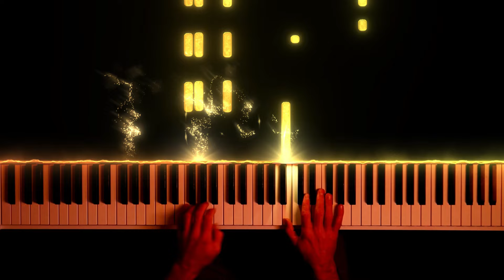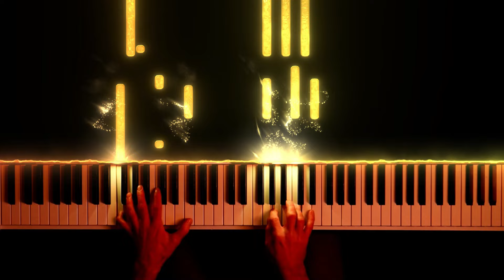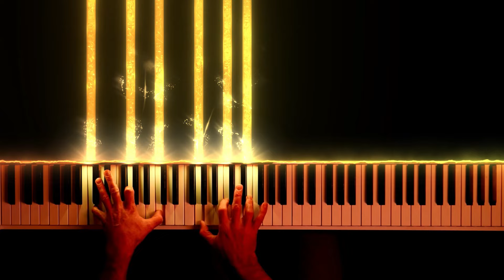HILLSONG - From The Inside Out | Worship Piano Cover 🎹 Piano Paladin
👉 This is a classic worship song and one of my favorites. It was written in 2006 by Joel Houston and performed by Hillsong. This is a powerful song and I think the solo piano rendition sounds pretty good!

✔️ Let the worshipful melodies take you on a journey of reflection and praise. Feel the spirit move as the music flows through this heartfelt rendition. Immerse yourself in the uplifting atmosphere of this worship piano cover.

[Verse 1]
Should I stumble again
Still I'm caught in Your Grace
Everlasting
Your Light will shine when all else fades
Never ending

[Verse 2]
Everlasting
Never ending
Your Glory goes beyond all fame, yeah

[Refrain]
In my heart, in my soul
Well, I give You control
Consume me from the inside out, Lord
Let justice and praise

[Chorus]
Everlasting
Never ending
And the cry of my heart is to bring You praise
Lord, my soul cries out, oh
[Instrumental Break]

[Chorus]
Everlasting
Never ending
Everlasting
Never ending
Lord, my soul cries out, Lord